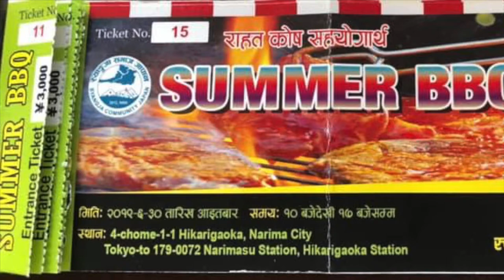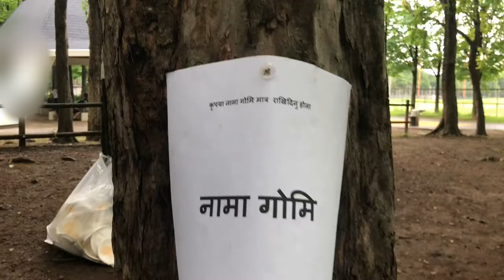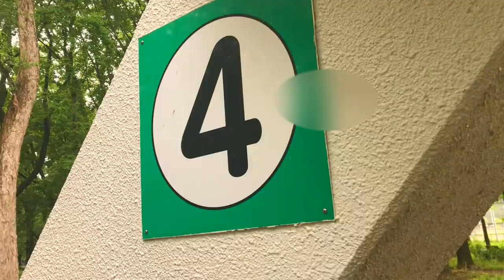Syangja Samaj BBQ 2019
Syangja Samaj BBQ 2019 June 30 Sunday in Hikarigaoka Park in Japan.
Annualy Syangja Samaj Japan organies BBQ program.